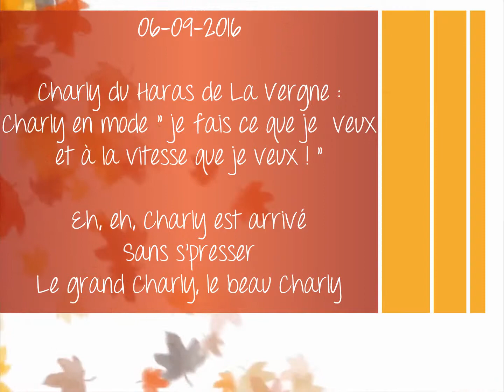charly 06-09-2016 Charly du Haras de la Vergne-Bouviers Bernois-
Charly du Haras de la Vergne-Bouviers Bernois-